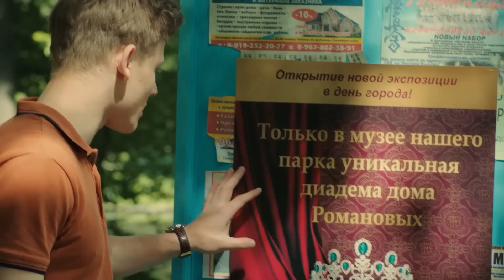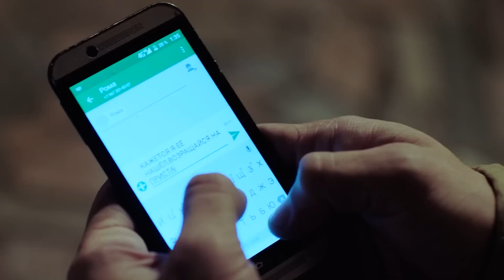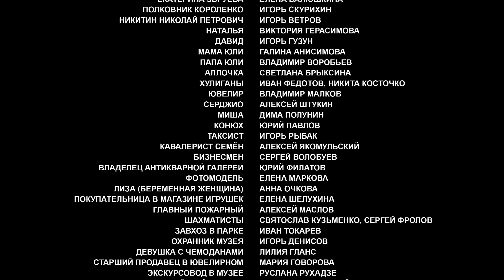НА БЕЛОМ КОНЕ. 2 Серия. Комедия. Лучшие сериалы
На белом коне. Комедия

Год производства: 2016 (1 сезон)
Страна: Россия
Жанр: комедия
Режиссер: Борис Рабей
Сценарий: Екатерина Латанова, Белла Прибылова
Продюсер: Виктор Будилов, Татьяна Огородникова, Александр Пилипец, ...
Оператор: Виталий Абрамов
Композитор: Максим Иваненко
Художник: Кристина Козловская
Монтаж: Илья Гимельфарб
Премьера в Росcии: 10 сентября 2016
В главных ролях: Максим Емельянов, Анастасия Евграфова, Алексей Демидов, Вера Шпак, Роман Полянский, Максим Амельченко, Александр Пашутин, Олег Филипчик, Елена Валюшкина, Игорь Скурихин

Это история о современной Москве - прекрасном городе, одним из символов которого сегодня стала конная полиция. Главный герой, следуя совету деда, принимает решение пройти все необходимые испытания и получить гордое имя кавалериста. Пересев на коня, он хочет покорить сердце девушки. Однако новая профессия становится для него чем-то большим.